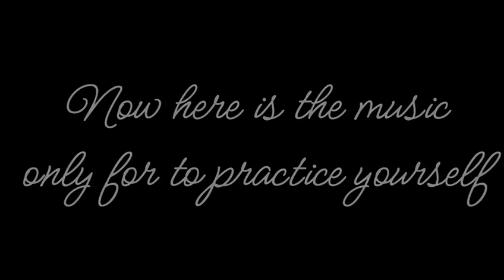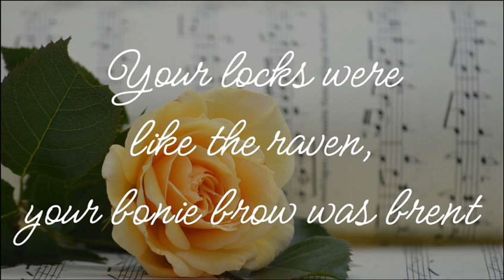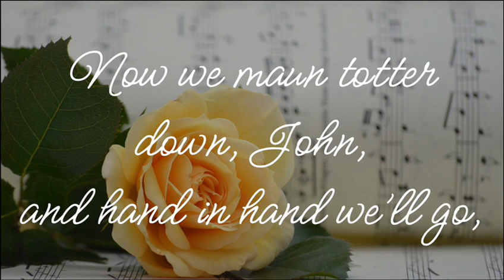John Anderson My Jo lyrics (Robert Burns song and karaoke)